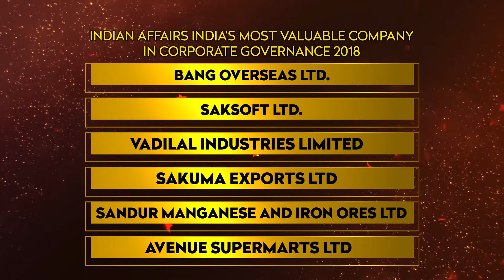Indian Affairs India’s Most Valuable Company in Corporate Governance 2018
Bang Overseas Ltd.
Saksoft Ltd.
Vadilal Industries Limited
Sakuma Exports Ltd
Sandur Manganese and Iron Ores Ltd.
Avenue Supermarts Ltd